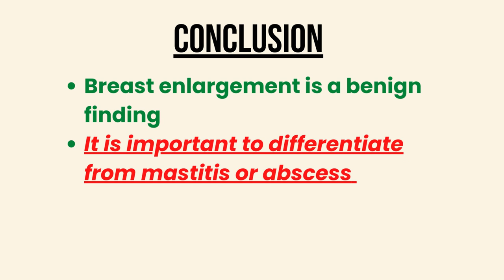Ultrasound Male baby swollen nipples I breast enlargement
Case Study: 13 days old male baby with swollen nipples.
Ultrasound findings showed classical features of breast enlargement.
* It is important to differentiate breast enlargement from mastitis or abscess.